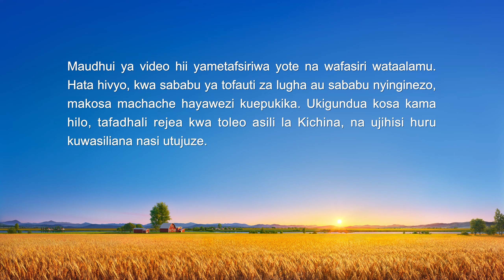Christian Testimony Video | Kwa Kuacha Ubinafsi, Nimekombolewa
Mhusika mkuu anapoanza kufanya kazi pamoja na Ndugu Zhang katika kazi yake ya kanisa, yeye kila wakati husita kumwambia Ndugu Zhang kila kitu anachojua katika juhudi za kulinda cheo chake, akihofia kwamba “Mjinga akierevuka, mwerevu huwa mashakani.” Kwa sababu yeye kila wakati huwa na tamaa za ubinafsi na anashindwa kutenda ukweli, hafanikishi chochote katika wajibu wake na anatumbukia katika hali ya giza. Baada ya kupitia hukumu na kuadibu kwa maneno ya Mwenyezi Mungu, anaona kwamba kuishi kulingana na sumu za Shetani na falsafa zake za kuishi kumemfanya awe mbinafsi, mdanganyifu, na asiwe na ubinadamu, na kwamba mambo haya yanamchukiza Mungu. Kisha anaacha masilahi yake mwenyewe na anashiriki ufahamu wake wote na Ndugu Zhang bila kusita. Anaanza kuhisi utulivu na amani na anapata furaha inayotokana na kutia ukweli katika vitendo.